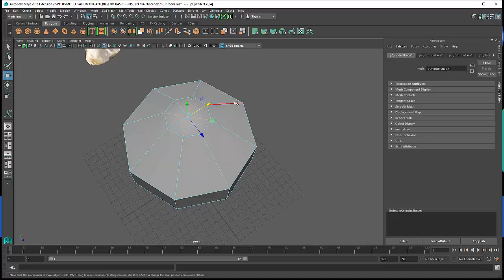Modélisation du champignon - Retirer les triangles